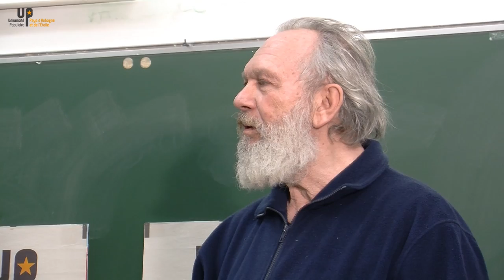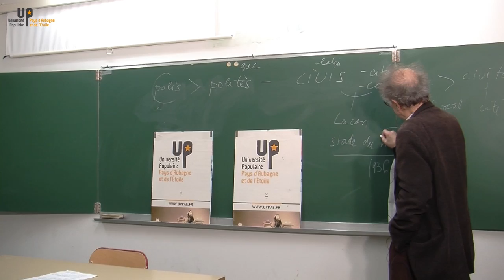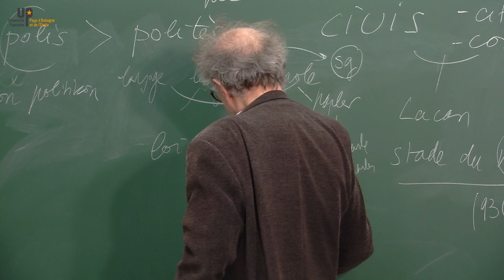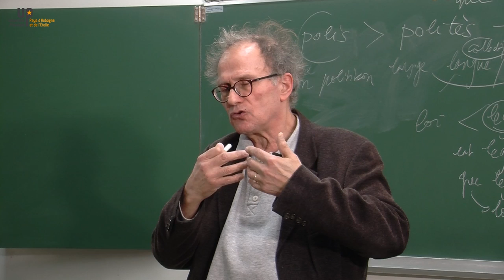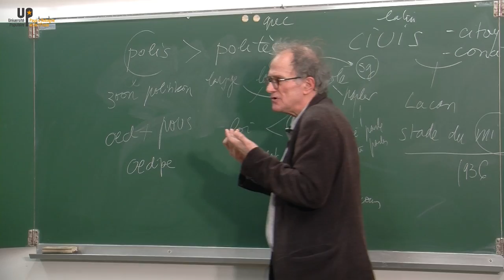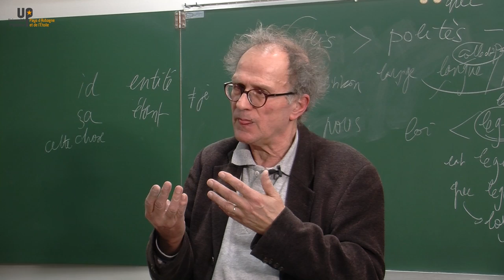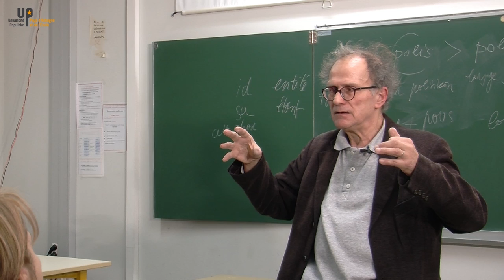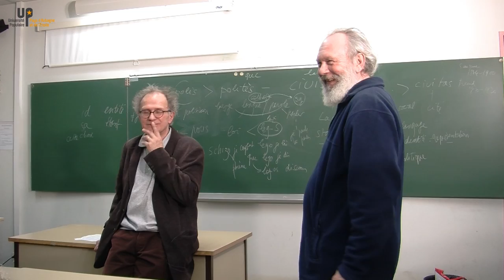Bernard Lamizet - La civilisation comme éloignement à soi 1/2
17 03 07 - Philosophie
Université Populaire d’Aubagne
uppae.fr